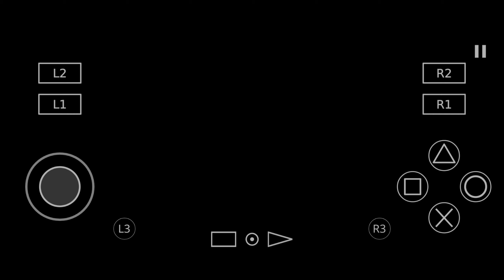Ben 10 : Protector Of Earth AtherSX2 Emulator Gameplay Mission #15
Ben 10: Protector of Earth is an action-adventure video game developed by High Voltage Software and published by D3 Publisher and is based on the series animated television series Ben 10. This is the second Ben 10 game and it was released for PlayStation Portable, PlayStation 2, the Nintendo DS and the Wii in late 2007.